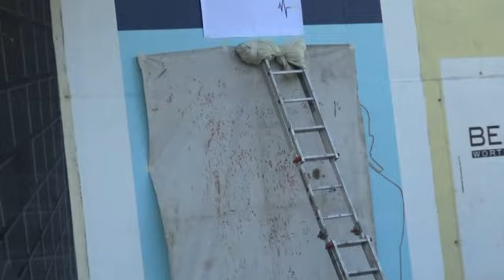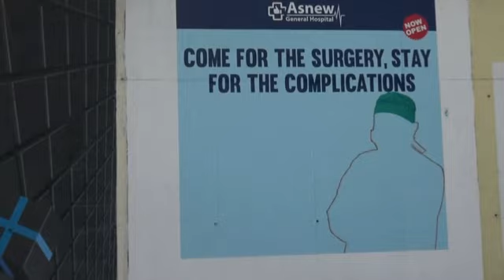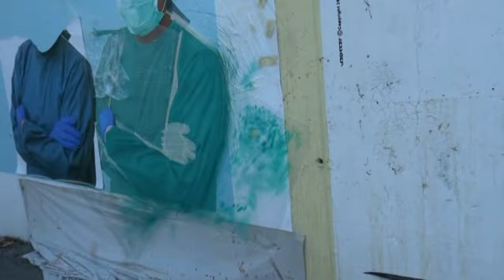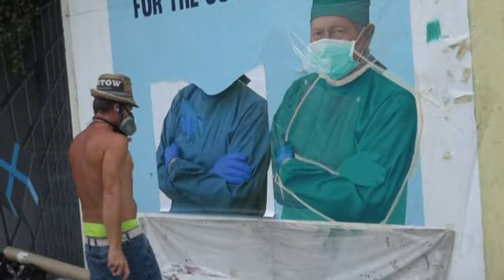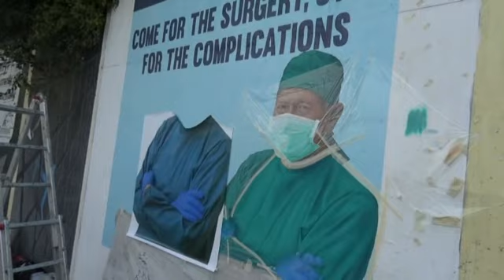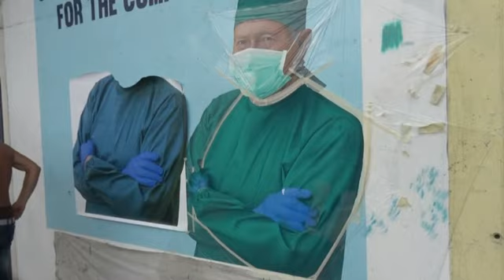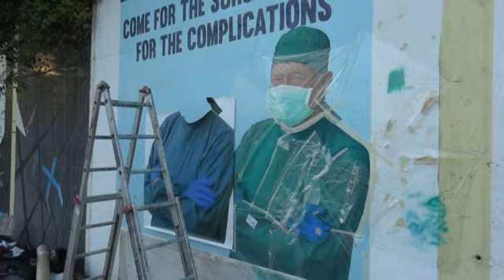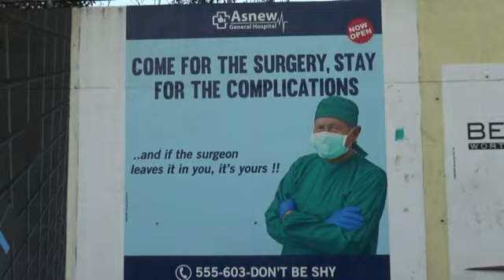Street Art Graffiti by Webster 2020